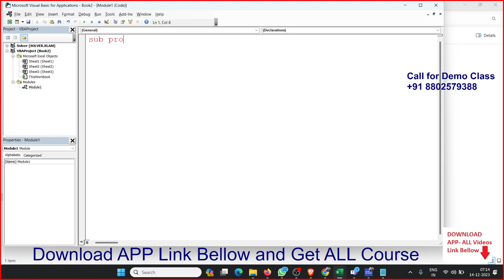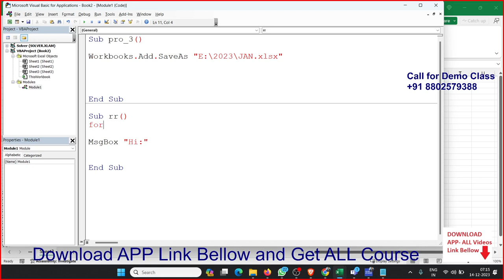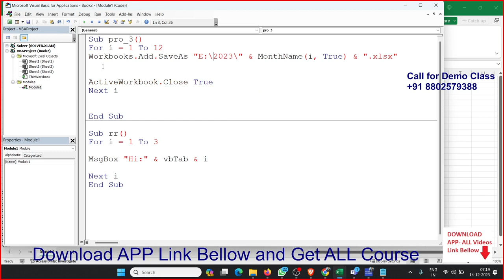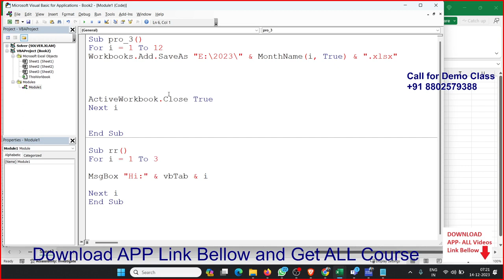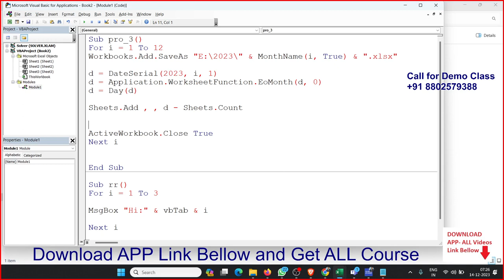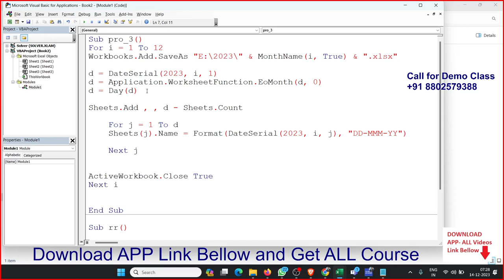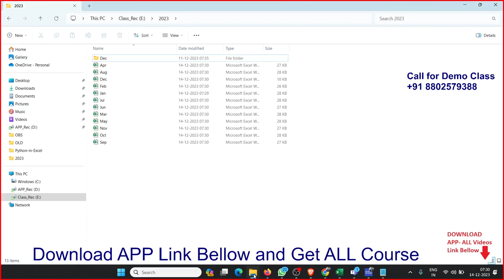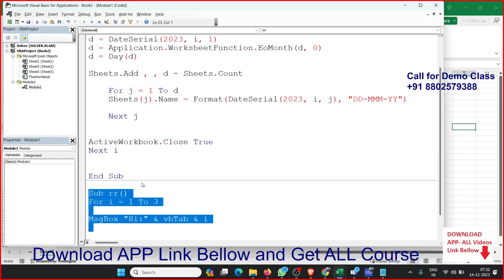VBA Macros Power Programming in Hinid